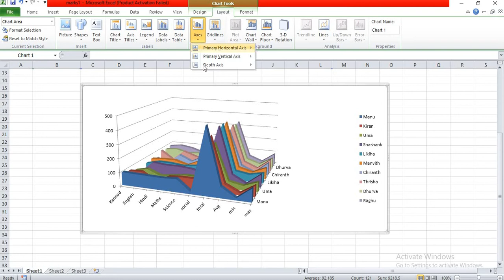Excel Area chart in Kannada part1 | CADD Nest | Educational Institutions